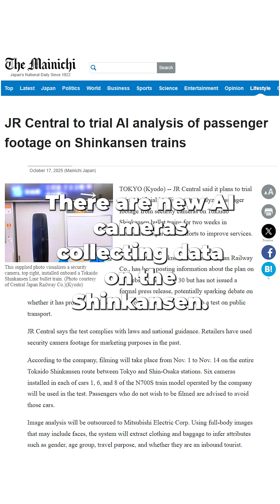New Tokaido Shinkansen AI Cameras Collecting Data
Don't want your data collected on the Shinkansen? Check out this video on what is going to happen with the new AI cameras on the Tokaido Shinkansen route between Tokyo and Shin-Osaka.

My Current Camera Gear:
DJI Osmo Pocket 3(Game Changing Video)
Sony A7iv(Photos)
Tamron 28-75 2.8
Peak Design Tripod
DJI Mavic 3 Pro
DJI RS3 Gimbal

Wonder where I get the awesome music I use in my videos?